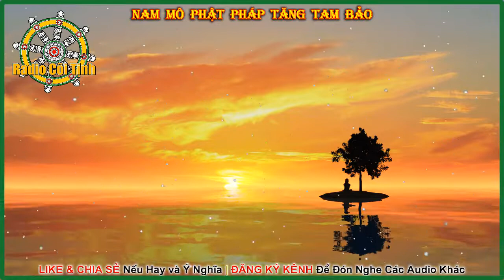Thiền sư Ajahn Chah chỉ dạy về Thiền và Trả Lời Câu Hỏi | Đến Rồi Đi – Phần 7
Lẽ Sinh Diệt - Lý Tu Hành - Quyển 1
Mọi Sự Đến Rồi Đi - Phần 7
Tác giả: Thiền sư Ajahn Chah
Người dịch: Lê Kim Kha
►Đăng Ký đón nghe Audio miễn phí:
Mục Lục
Intro 0:00
32. Những Chỉ Dạy Về Thiền 0:10
33. Đó Là Gì Vậy? 31:31
34. Đừng Quá Quan Trọng Về Sự Tĩnh Lặng 32:36
35. Tu Liên Tục 40:12
36. Trèo Cao Té Đau, Kỳ Vọng và Thất Vọng 45:56
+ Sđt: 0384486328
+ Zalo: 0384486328